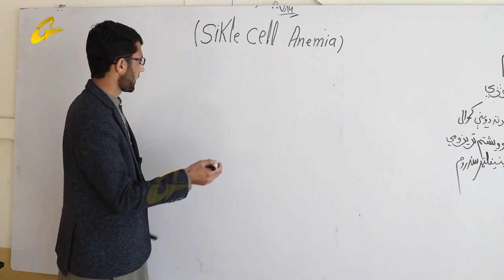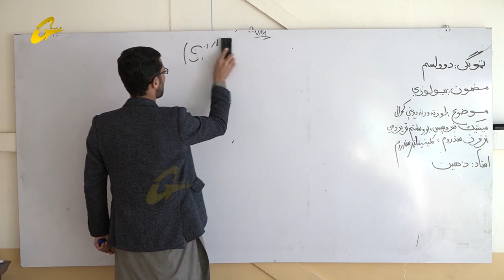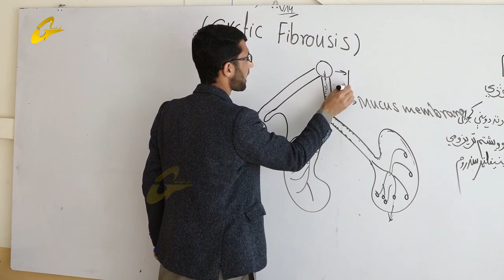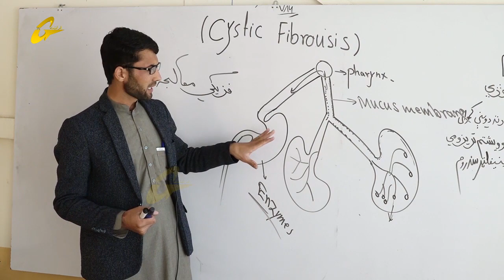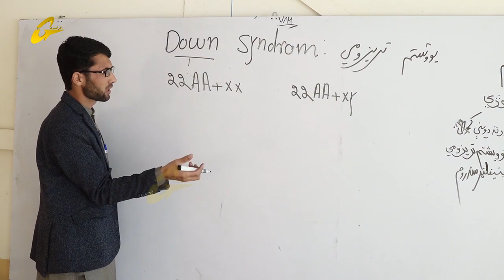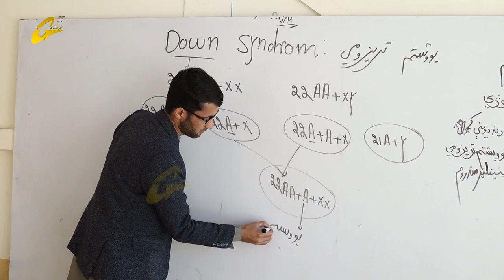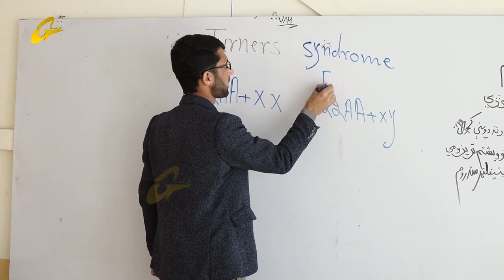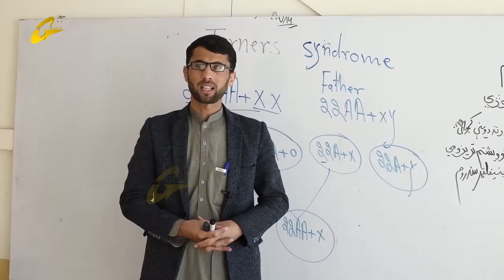زده کړې په کور کې | بیولوژي | نهمه برخه |دوولسم ټولګی | استاد زاهدالله ذهین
بیولوژي
دوولسم ټولګی
موضوع : لورته ورته د وینې کموالی
 استاد زاهدالله ذهین
انهمه برخه
تولید :تولید :غرغښت راډیو ټلویزیون